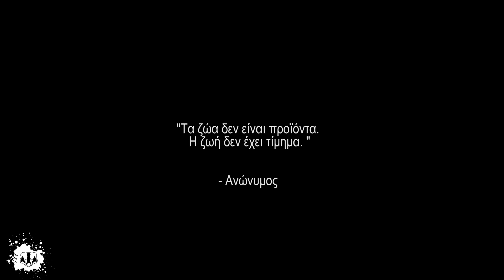ΣΥΝΤΑΓΗ ΓΙΑ ΚΙΜΑ ΣΟΓΙΑΣ-ΚΙΜΑΣ ΓΙΑ ΠΑΣΤΙΤΣΙΟ-ΜΟΥΣΑΚΑ-ΜΑΚΑΡΟΝΙΑ-ΓΕΜΙΣΤΑ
Παρακολoύθησε αυτό το βίντεο και θα δείς πόσο εύκολο είναι να μαγειρέψεις κιμά σόγιας.  Απλό, γρήγορο, πολύ νόστιμο φαγητό και 100% βίγκαν!
Κιμάς σόγιας για το παστίτσιο σου, τον μουσακά, για τα γεμιστά, τα μακαρόνια, ή θα τον φας και σκέτο!
Είναι η καλλίτερη συνταγή για κιμά σόγιας!!!

🦨 Γίνε επίσημο Skunk Kit & υποστήριξη το κανάλι !  -

00:00 - 00:16 Intro
00:42 - 01:12 Προετοιμασία
01:29 - 07:18 Eκτέλεση
07:40 - 09:00 Επίλογος

Ή χρησιμοποίησε τον κωδικό  aff_theveganskunk_1 για 5% έκπτωση πριν πληρώσεις.
💵Αγόρασε εδώ Deeper Tokens -  💵KuCoin -

Περισσότερα Βίντεο -

🦡Χρησιμοποίησε αυτούς τους συνδέσμους για να στακάρεις μέχρι 75$ σε Δωρεάν Κρυπτονομίσματα με το Crypto.com
👾 Referral Κωδικός : v8r8awn9ss

💲Γράψου στο Bybit και λάβετε μπόνους 10$ σε BTC! Επιπλέον, περιμένουν έως και 600$ ανταμοιβές στο Bybit Rewards Hub. Ξεκινήστε με τον κωδικό μου 8JO8l ή